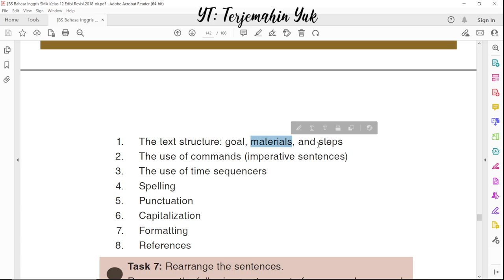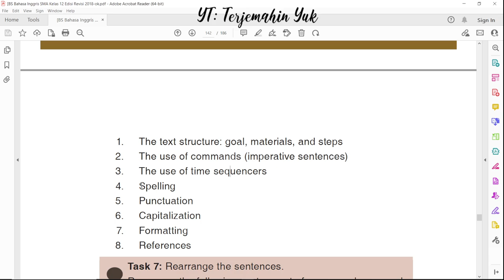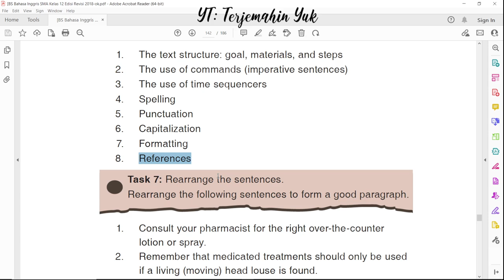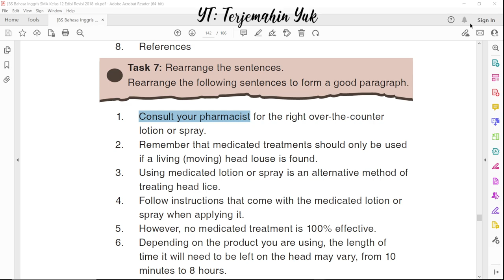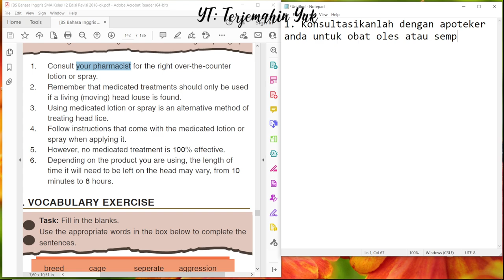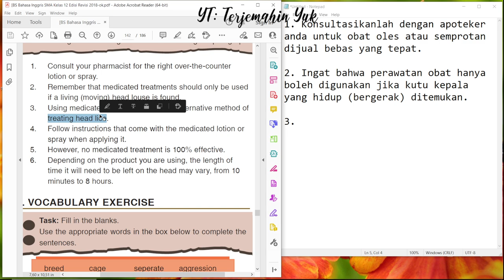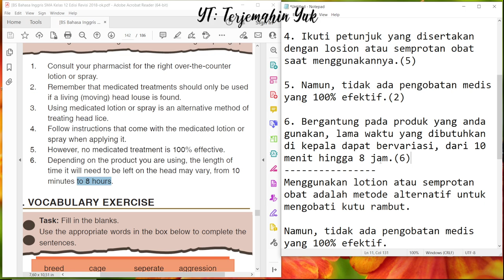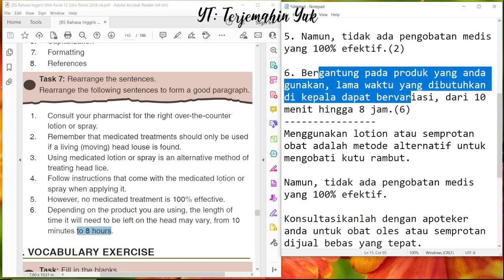Hal. 132-133 kelas 12 Terjemahan Buku Bahasa Inggris SMA Kurikulum 2013 Revisi 2018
Task 6 work in pairs to edit the text
Task 7 Rearrange the sentences.

terjemahin yuk
terjemahinyuk
terjemahkan yuk .